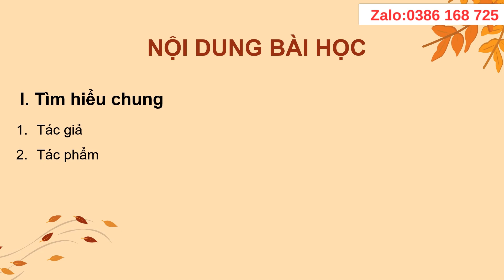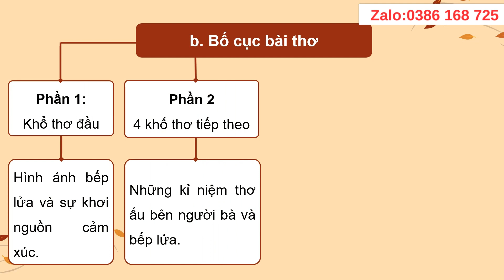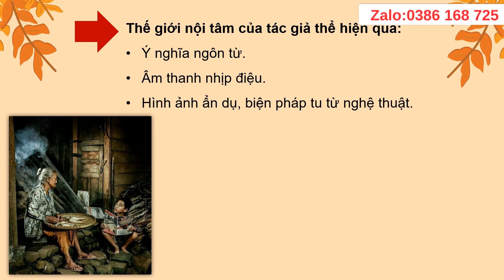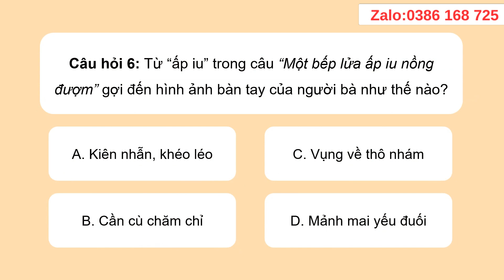Giáo án powerpoint Ngữ văn 9 Chân trời sáng tạo | GA điện tử Ngữ văn 9 CTST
Phía trên là video giáo án Powerpoint hay còn gọi là giáo án điện tử, trình chiếu Bài 1. Thương nhớ quê hương. Môn Ngữ văn 9 bộ sách Chân trời sáng tạo. Giáo án có đủ cả năm. Tất cả đều được làm hướng tới phong cách hiện đại, đẹp mắt để tạo sự thích thú học cho học sinh. Giáo án có thể tải về để tham khảo.